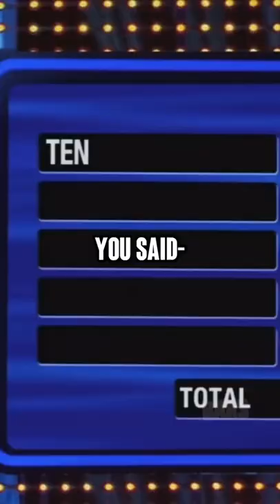SteveHarvey has me dead‼️😂